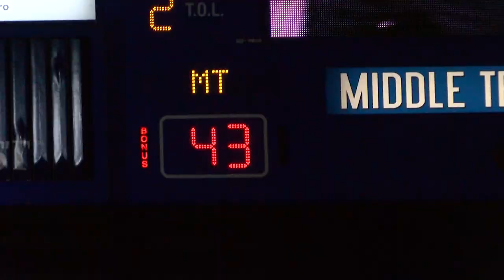vs UTEP Highlight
The Blue Raiders take two in a row with their win over UTEP, 75-72.